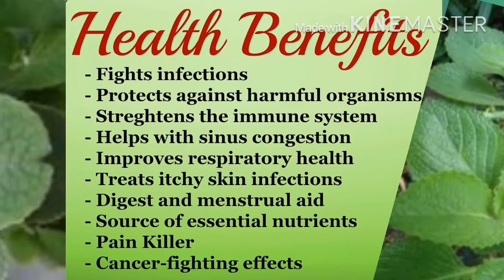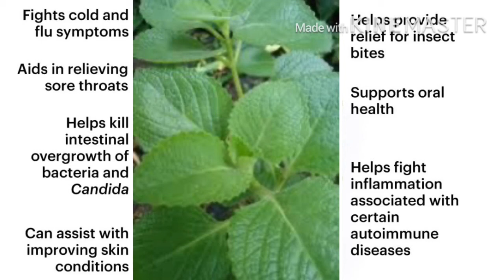HELP BENEFITS of OREGANO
Entertainment/tutorial/travel/mix vlogging/Oregano/herbal medicine/small youtuber/MaCoSia